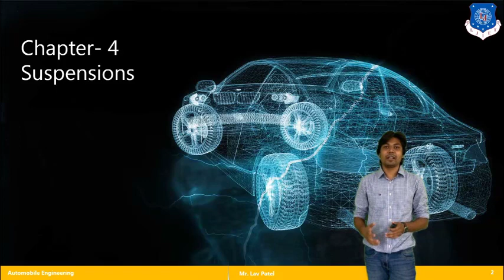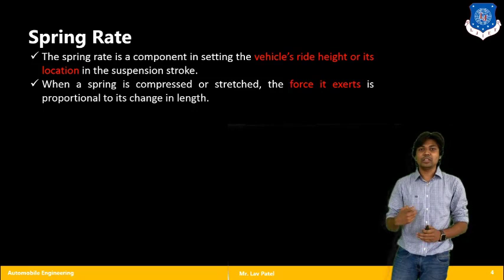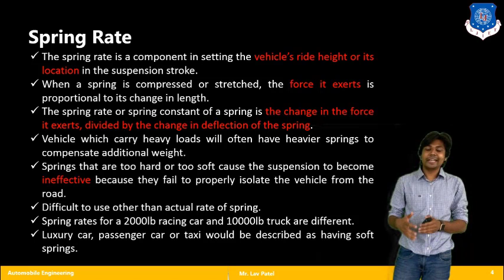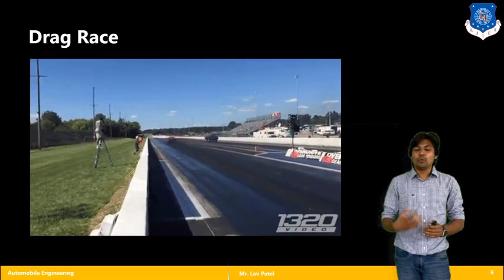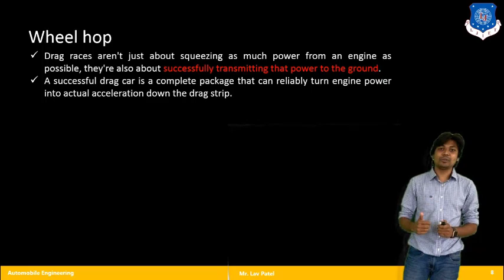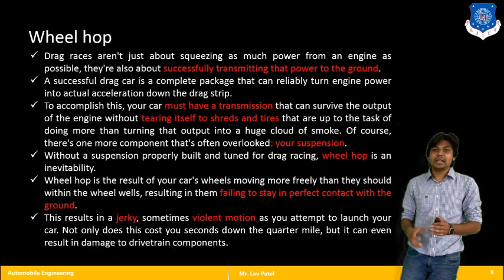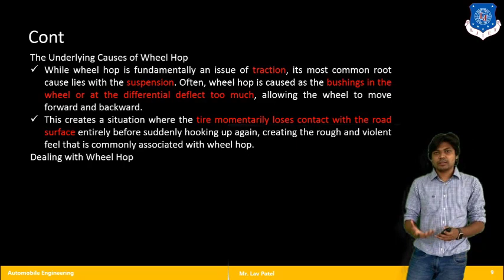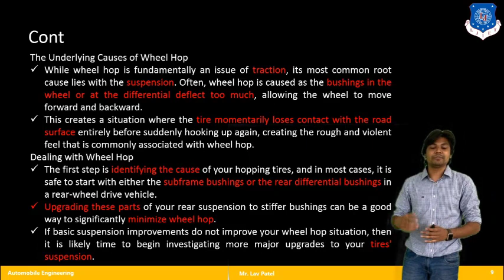L 19 Concept of Wheel Hop and Its Effects | Vehicle Dynamics | Automobile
Vehicle Dynamics Lecture Series by Lav Patel

Concept of Wheel Hop and Its Effects

Reference:-
Fundamentals of Vehicle Dynamics by Thomas D. Gillespie

Made @ LJIET"